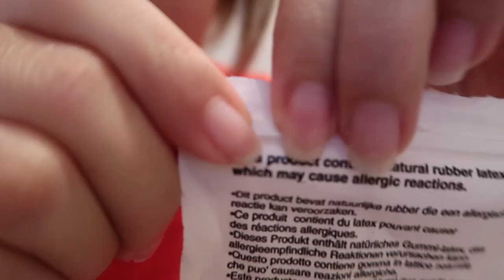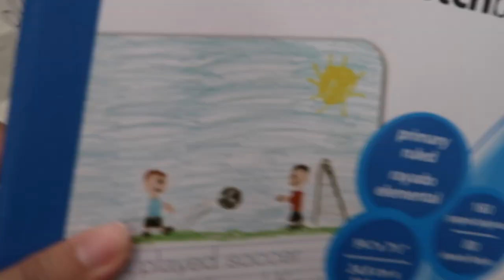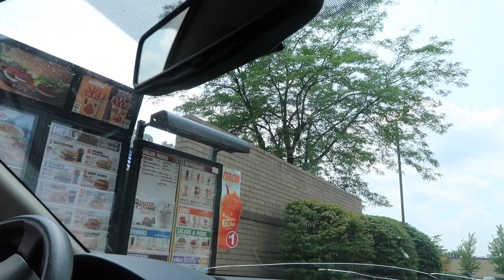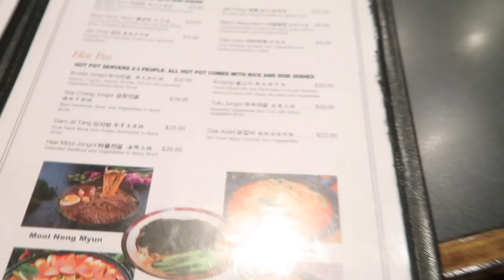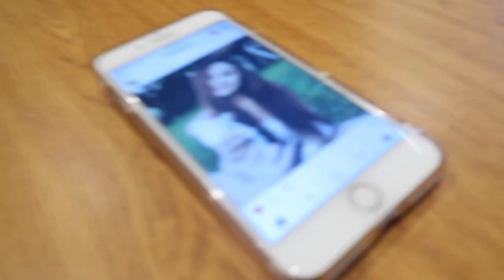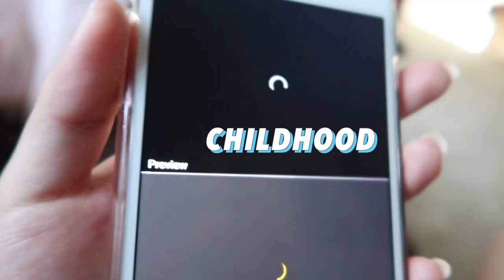Bumping into ex-friends... Awkward...